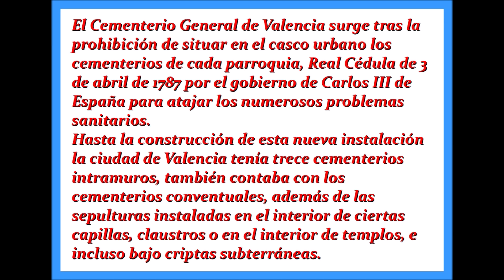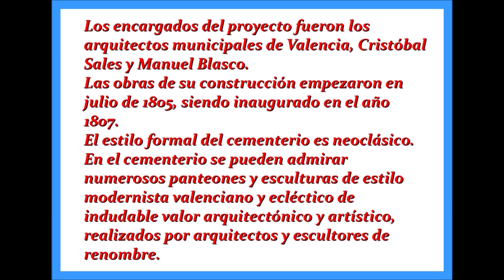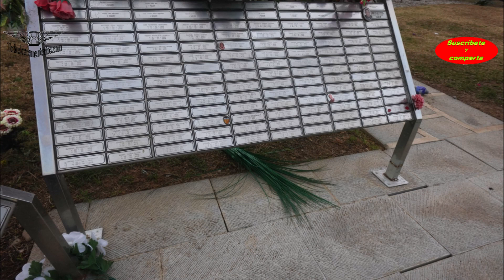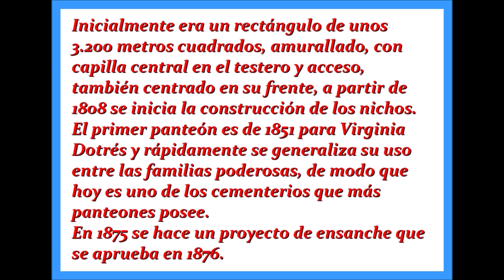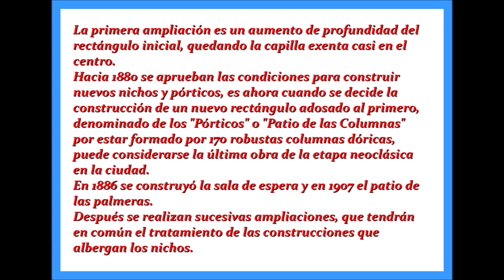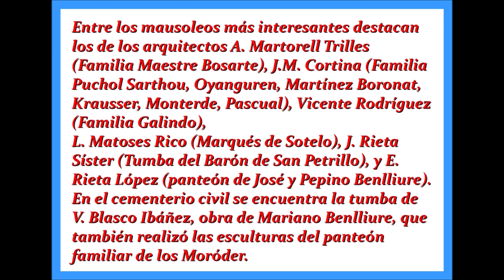CEMENTERIO GENERAL DE VALENCIA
En la pagina de arriba publicamos el guión de este cementerio.
En TODOSLOSCENTERIOS.COM, Abajo del todo, en la sección de galería, cliquea y podrás ver muchas muchas mas fotografías de las que aparecen en el vídeo, copiar el guión que lo encontraras en PDF, y podrás conocer mas detalles de este Campo Santo.